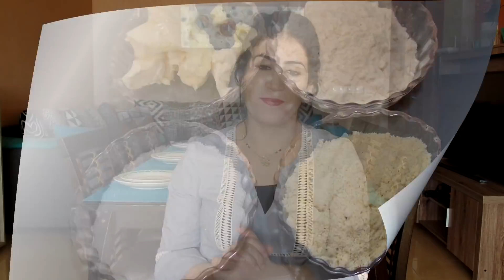كاطو لعيد ميلاد زوجي الله يحفظه بكريمة سهلة وجولي رائع وطبقة مقرمشة اروع ما يكون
مقادير الطبقة المقرمشة
 50 غ زبدة
50 غ دقيق
50 غ سكر
50 غ بودرة اللوز

الكريمة
250 غ كريمة
100 غ حليب مركز
150 غ فرومبواز مجمد
ياغورت فراولة او فواكه حمراء